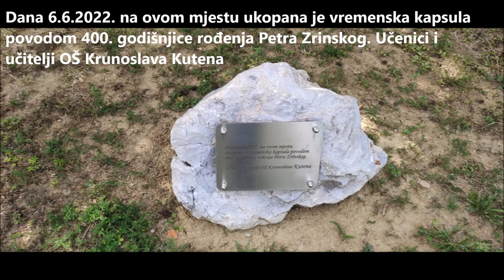Osnovna škola Krunoslava Kutena, Vrbovec, 10.8.2022.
Kućica za insekte i vremenska kapsula kod škole.